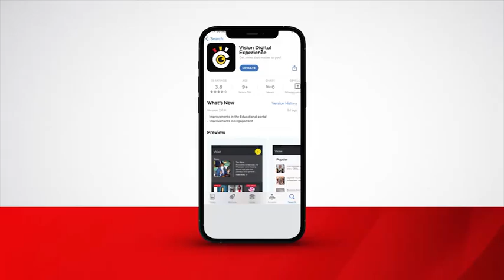Born to race, Bebeto lauds more autocross events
‣ Born to race, Bsbeto lauds more autocross events